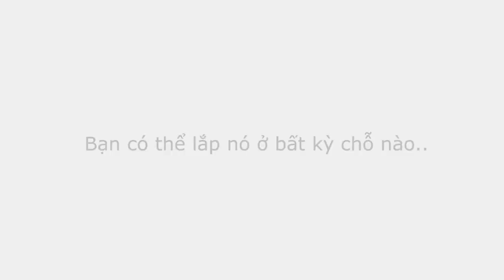Lắp đặt Camera Mini | camera chống trộm khong day | camera báo trộm qua điện thoại